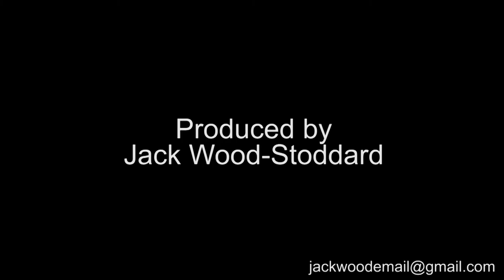Wedding Videography by Jack Wood-Stoddard.